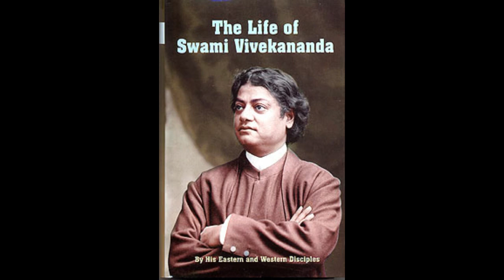21 The Parliament of Religions